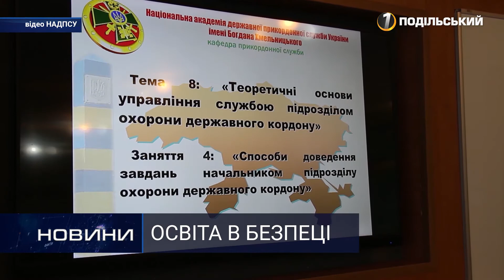Навчання майбутніх стражів кордону в умовах пандемії. Перший Подільський 13.10.2020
Єдиний прикордонний виш України, що в Хмельницькому, продовжує працювати в умовах карантину. Ретельний щоденний медичний контроль запобігає поширенню коронавірусу в стінах академії. Як бережуть курсантів і викладачів – розповімо у нашому матеріалі.